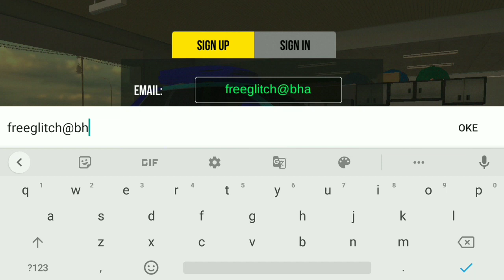How to Plan the Perfect JEEP GRAND CHEROKEE GLITCH 4 SEC - Car Parking Multiplayer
Welcome to the ultimate guide on mastering the art of glitching the JEEP GRAND CHEROKEE in just 4 seconds in Car Parking Multiplayer! In this comprehensive video, we're diving deep into the intricacies of executing this glitch flawlessly, providing you with a step-by-step breakdown, expert tips, and advanced strategies to dominate the virtual streets like never before.

**Chapter 1: Introduction to Car Parking Multiplayer**
Before we delve into the specifics of the JEEP GRAND CHEROKEE glitch, let's take a moment to familiarize ourselves with the game itself. Car Parking Multiplayer offers a realistic driving experience combined with challenging parking scenarios, making it a favorite among mobile gamers worldwide. Whether you're a seasoned player or a newcomer, there's always something new to learn and master in this dynamic virtual world.

**Chapter 2: Understanding the JEEP GRAND CHEROKEE**

The JEEP GRAND CHEROKEE is a powerhouse in Car Parking Multiplayer, known for its robust performance and sleek design. Before attempting the glitch, it's essential to understand the vehicle's specifications, handling characteristics, and unique quirks that can impact your gameplay experience. From acceleration to braking, every aspect of the JEEP GRAND CHEROKEE plays a crucial role in executing the glitch with precision and efficiency.

**Chapter 3: Decoding the 4-Second Glitch**

Now, let's get down to business – mastering the infamous 4-second glitch with the JEEP GRAND CHEROKEE. This glitch allows players to park their vehicle in record time, bypassing traditional parking constraints and achieving unparalleled speed and accuracy. But mastering this glitch requires more than just luck – it demands a deep understanding of game mechanics, precise timing, and strategic maneuvering.

**Chapter 4: Step-by-Step Guide to Executing the Glitch**

In this section, we'll walk you through the process of executing the 4-second glitch with the JEEP GRAND CHEROKEE, breaking down each step into easy-to-follow instructions. From selecting the optimal starting position to applying the right amount of throttle and steering input, every detail matters when it comes to achieving maximum efficiency and speed. By following our comprehensive guide, you'll be able to replicate the glitch consistently and impress your friends with your parking prowess.

**Chapter 5: Advanced Tips and Strategies**

Once you've mastered the basics of the 4-second glitch, it's time to take your skills to the next level with advanced tips and strategies. From mastering the art of drift parking to perfecting your timing in high-pressure situations, there's always room for improvement when it comes to glitching the JEEP GRAND CHEROKEE. We'll share insider secrets from top players, analyze real-world examples, and provide actionable advice to help you reach the pinnacle of parking perfection.

**Chapter 6: Troubleshooting and Common Mistakes**

Even the most skilled players encounter obstacles and setbacks on their journey to mastering the 4-second glitch. In this chapter, we'll address common mistakes, glitches, and troubleshooting tips to help you overcome challenges and stay on track towards your goals. Whether you're struggling with timing issues, control sensitivity, or environmental factors, we've got you covered with practical solutions and expert insights.

**Chapter 7: Showcasing the Glitch in Action**

To demonstrate the power and effectiveness of the 4-second glitch, we've compiled a series of gameplay footage showcasing the JEEP GRAND CHEROKEE in action. Watch as skilled players execute flawless parking maneuvers in record time, defying the laws of physics and leaving their competitors in the dust. From tight urban spaces to challenging obstacle courses, there's no parking scenario too daunting for the JEEP GRAND CHEROKEE and its glitching capabilities.

**Chapter 8: Community Spotlight and Player Testimonials**

In this chapter, we'll shine a spotlight on the Car Parking Multiplayer community, featuring testimonials and success stories from players who have mastered the 4-second glitch with the JEEP GRAND CHEROKEE. Hear firsthand accounts of triumph and perseverance, as players share their experiences, tips, and insights gained from countless hours of gameplay. Whether you're a newcomer seeking inspiration or a seasoned veteran looking to connect with like-minded players, the Car Parking Multiplayer community welcomes you with open arms.

**Chapter 9: Conclusion and Call to Action**

As we conclude our journey into the world of glitching the JEEP GRAND CHEROKEE in Car Parking Multiplayer, we invite you to put your newfound knowledge and skills to the test. Whether you're aiming to top the leaderboards, challenge your friends to a parking showdown, or simply enjoy the thrill of mastering a new glitch, the possibilities are endless.